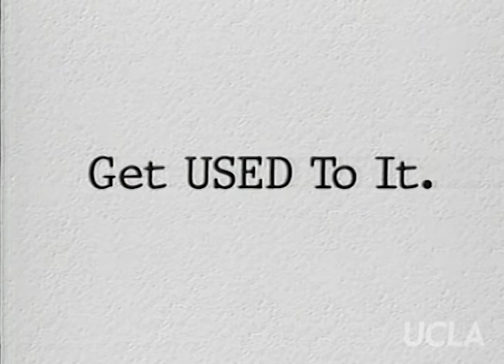Get Used to It: Ep. 96, "Gay Biographies"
Get Used to It: Ep. 96, "Gay Biographies." Original air date: January 2003. Host: Sheila James Kuehl. Guests: Stuart Timmons, David Crittendon, Michele Kort.

Summary: Kuehl discusses the documentation of gay and lesbian figures through biographies with her guests, who have each written recent biographical books on figures such as: Harry Hay, the pioneering gay civil rights activist; Laura Nyro, the feminist musician; and Bessie Smith, the blues and gospel singer. Hay, Nyro and Smith are discussed at length in the course of the discussion of writing biographies.